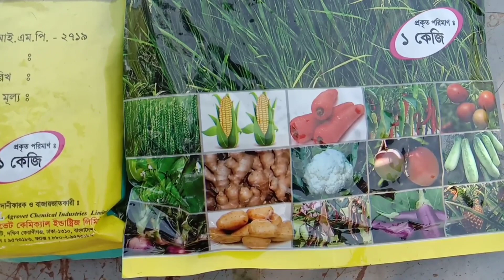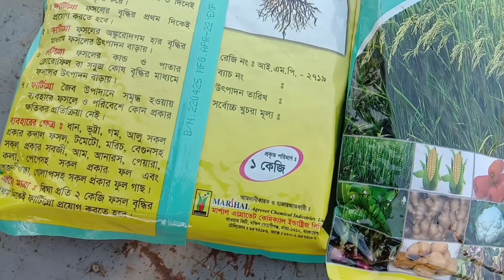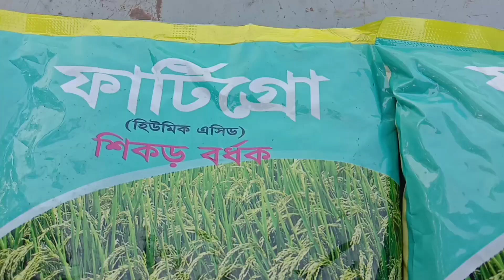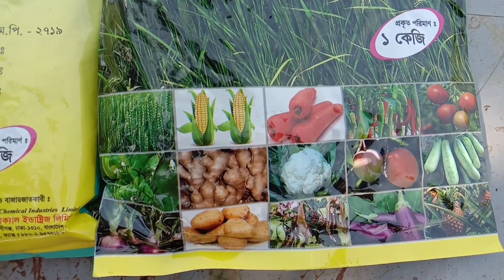Humic acid for plant/হিউমিক এসিড কি?হিউমিক এসিড ফসলে কেন ব্যবহার করবেন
ফার্টিগ্রো
(হিউমিক এসিড)
শিকড় বর্ধক

ফার্টিগ্রো এর কার্যকারিতা:
১। ফার্টিগ্রো এর প্রধান কাজ গাছের শিকড় বৃদ্ধি। ফসলের প্রায় ৫০% শিকড় বৃদ্ধির মাধ্যমে ফসলের ফলন ও গুনগত মান বৃদ্ধি করে।

২। মাটিতে এই উপাদানটি পর্যাপ্ত না থাকলে সার ব্যবহারের উৎকর্ষতা বৃদ্ধি পায়না। ফলে ফসলের উৎপাদন কমে যায়।

৩। ফাটিগ্রো প্রয়োগের ফলে সকল সারের
কার্যকারিতা বৃদ্ধির মাধ্যমে মাত্র ৩ দিনেই
ফসলের শ্রী বৃদ্ধি করে।

৪। ফার্টিগো ফসলের বৃদ্ধির প্রথম দিকেই
প্রয়োগ করতে হবে।

৫। ফার্টিগো ফসলের অঙ্কুরোদগম হার বৃদ্ধির মাধ্যমে ফসলের উৎপাদন বাড়ায় ।

 ৬। ফার্টিগো ফসলের কান্ড ও পাতার
ক্লোরোফিল বা সবুজ কোষ বৃদ্ধির মাধ্যমে
ফসলের উৎপাদন বাড়ায় ।

৭। ফার্টিগ্রো জৈব উপাদানে সমৃদ্ধ হওয়ায় ব্যবহারে ফসলে ও পরিবেশে কোন প্রকার ক্ষতিকর প্রতিক্রিয়া নেই ।

ব্যবহারের ক্ষেত্র : ধান, ভূট্টা, গম, আলু সকল প্রকার কন্দাল ফসল, টমেটো, মরিচ, বেগুনসহ সকল প্রকার সবজী, আম, আনারস, পেয়ারা, কলা, পেঁপেসহ সকল প্রকার ফল এবং রজনীগন্ধা, গোলাপসহ সকল প্রকার ফুল গাছ।

প্রয়োগ মাত্রা: বিঘা প্রতি ২ কেজি ফসল বৃদ্ধির প্রথম দিকেই ফার্টিগ্রো প্রয়োগ করতে হবে।

দর্শক বন্ধু আপনারা আপনাদের মূল্যবান ফসলে ব্যবহার করার আগে অবশ্যই বিশেষজ্ঞের পরামর্শ নিয়ে ব্যবহার করবেন,, ধন্যবাদ

সতর্কতা: কীটনাশক প্রয়োগের ৭-১৪ দিন পর্যন্ত ফসল তোলা ও খাওয়া যাবে না।

👉বন্ধুরা এই রকম নতুন নতুন ভিডিও দেখতে        ➡️        (Sk online krishi tv) এর সাথে থাকুন... ধন্যবাদ

Channel...
➡️Sk online krishi tv✅🇧🇩🇧🇩🇧🇩